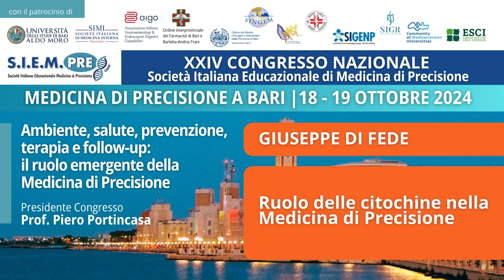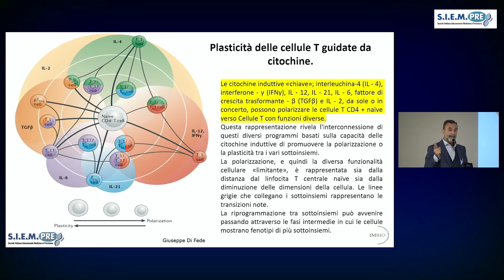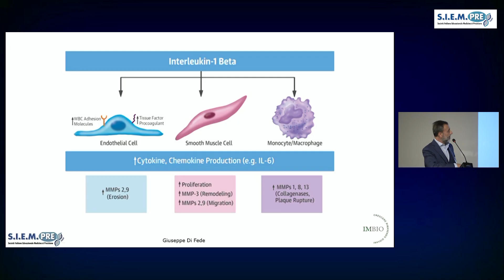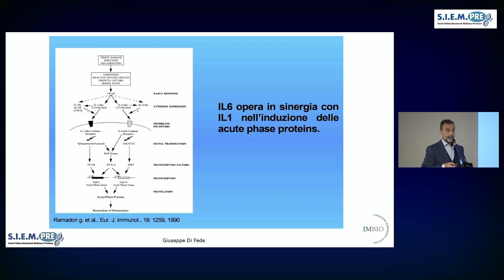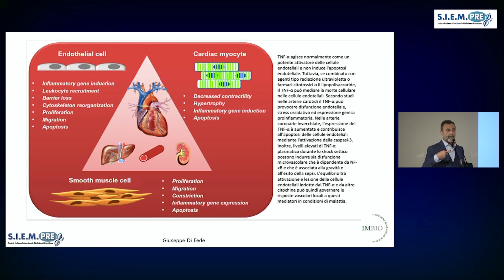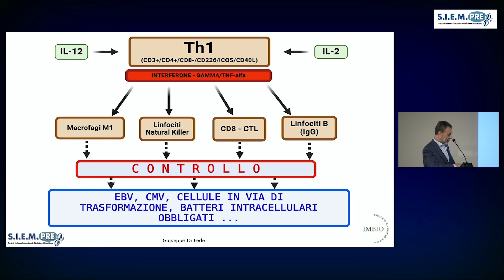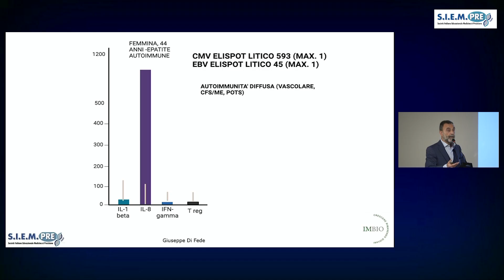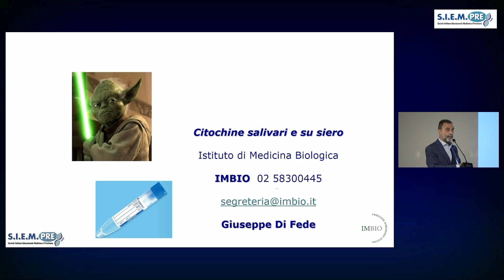Relazione Giuseppe di Fede